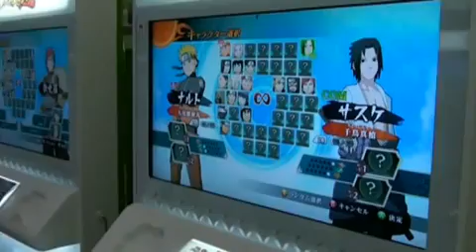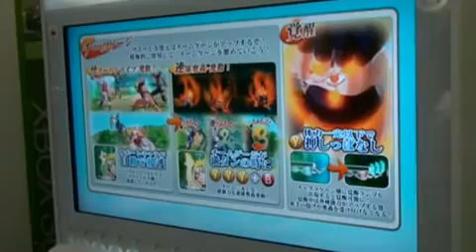NARUTO SHIPPUDEN Ultimate Ninja Storm 2 New TGS Gameplay (naruto vs ino)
How to do a team jutsu???(IS NOT A DEMONSTRATION)
(0:58) you need storm gauge full, and then 3 times triangle and circule.